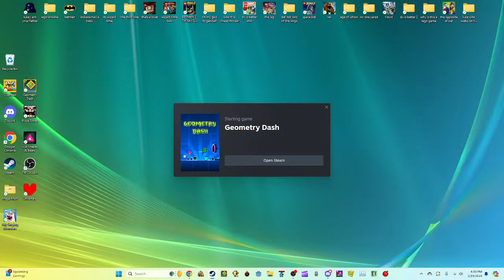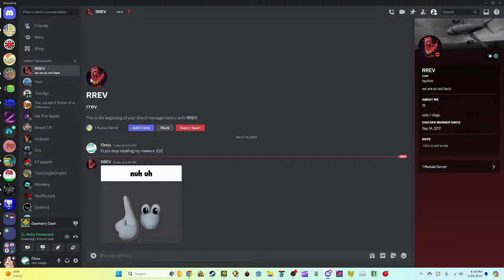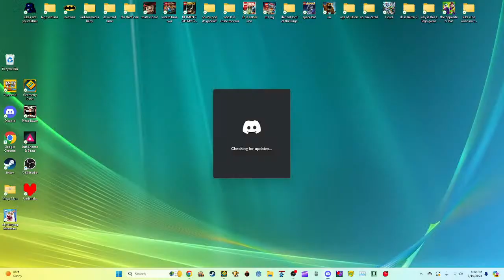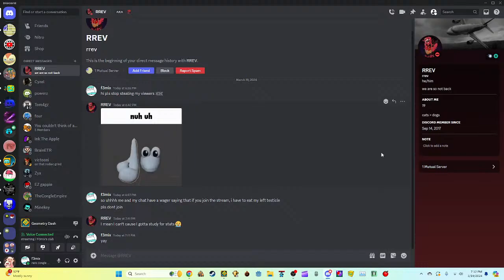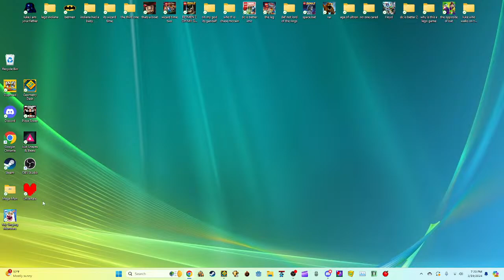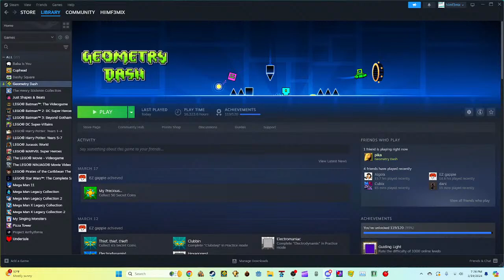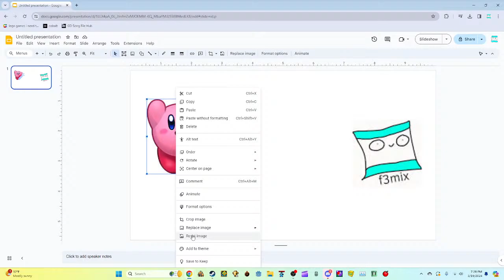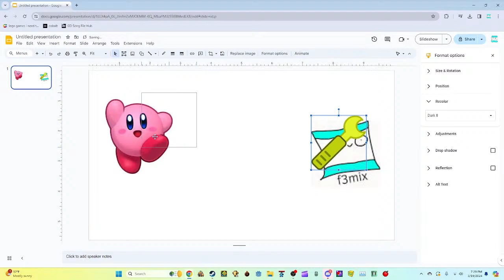new gauntlet part 3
tags bc pie